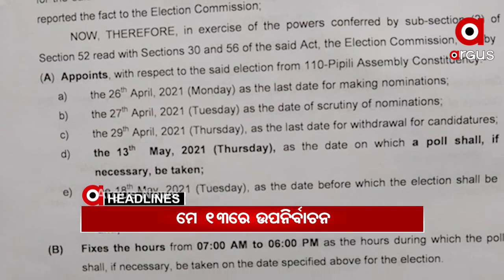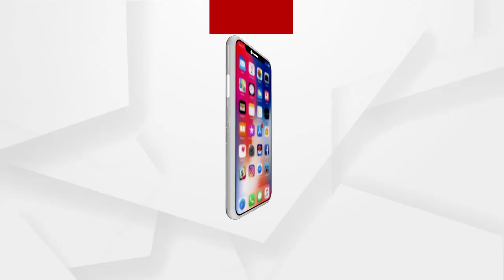Headlines 11am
ପିପିଲି ଉପନିର୍ବାଚନ ପାଇଁ ସାନି ବିଜ୍ଞପ୍ତି ପ୍ରକାଶ... ମେ 13ରେ ହେବ ଇଲେକ୍ସନ୍...
ପୁଣି ମୁଣ୍ଡ ଗଡାଇଲେ ମାଓବାଦୀ...
ଦେଶରେ ବେକାବୁ କୋରୋନା...
4 ହଜାର ଟପିଲା ଦୈନିକ ସଂକ୍ରମଣ...
ସଂକ୍ରମଣ ରୋକିବାକୁ ବିଏମସିର ପୁରୁଣା ପନ୍ଥା…
ଶ୍ରୀମନ୍ଦିରରେ ଆଜିଠୁ ନୂଆ SOP ଲାଗୁ…
ଆନ୍ତଃରାଜ୍ୟ ବସ ଚଳାଚଳ ଉପରେ ଆଜିଠୁ କଟକଣା…
ଶିକାରୀ ଗୁଳିରେ ମହିଳା ଗୁରୁତର...